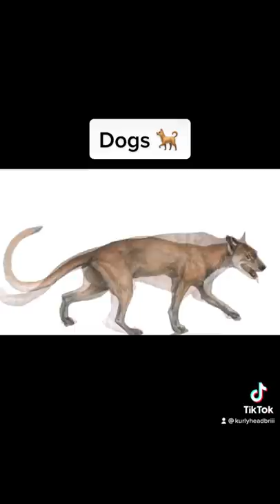Evolution of humans and dogs😵